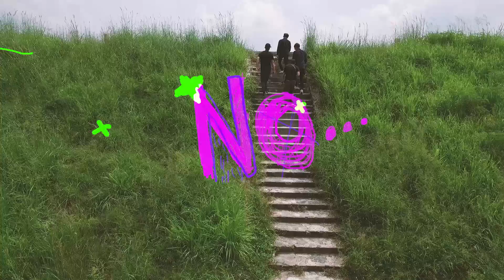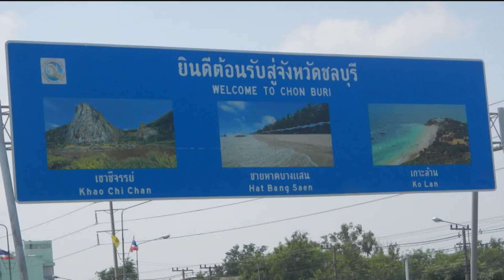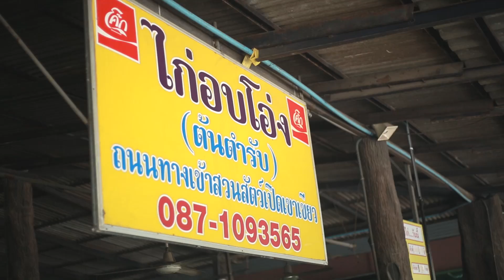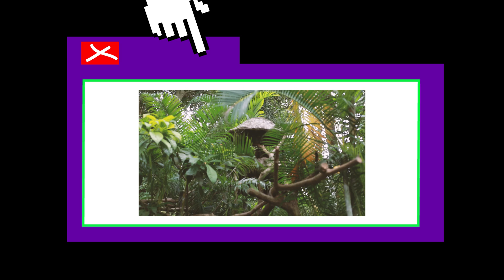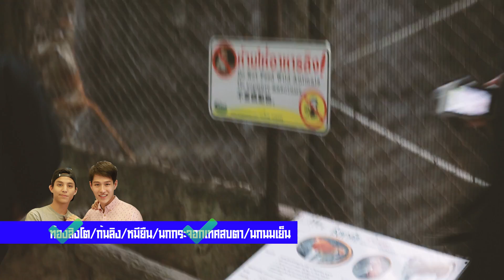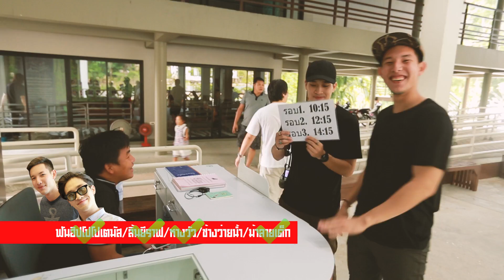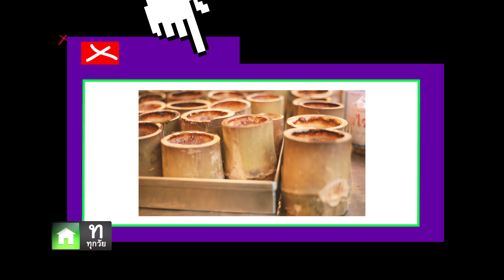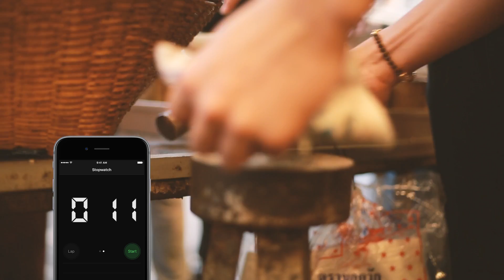โตแล้ว..มีน้ำ มีต้นไม้ มีสัตว์ป่า [EP.40] วันที่ 25 กุมภาพันธ์ 2560